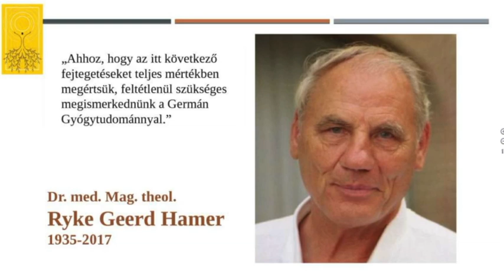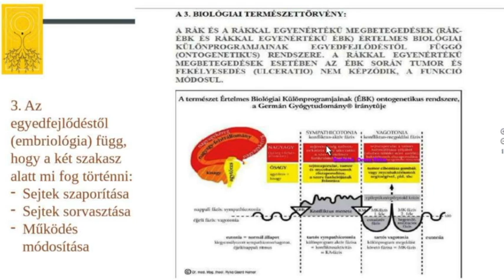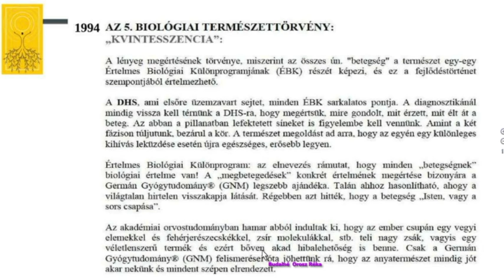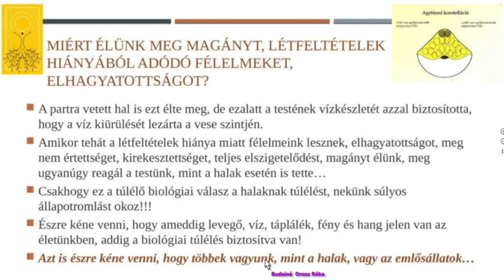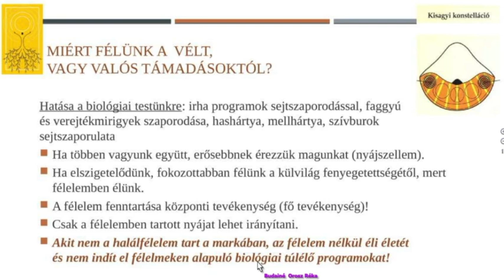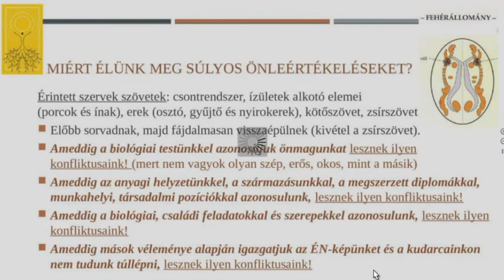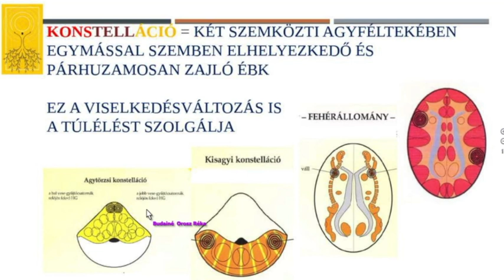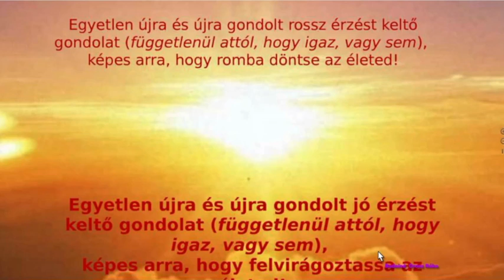Miért élünk meg konfliktusokat, hogyan tegyük feleslegessé?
Ameddig csupán a biológiai testünkkel és ennek szükségleteivel azonosulunk, mindig lesznek biológiai konfliktusaink és válaszként erre Értelmes Biológiai Különprogramok... Amikor a félelem alapú programok helyett félelmek nélkül kezdünk élni, feleslegessé tesszük a betegségek kialakulását. Tudatos teremtéssel élvezzük a létezés örömeit folyamatosan minden pillanatban...